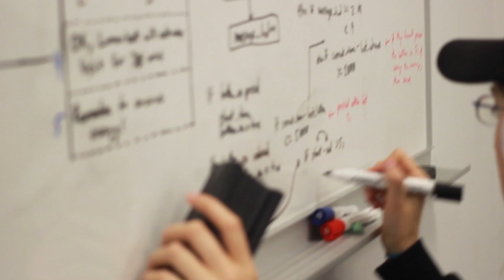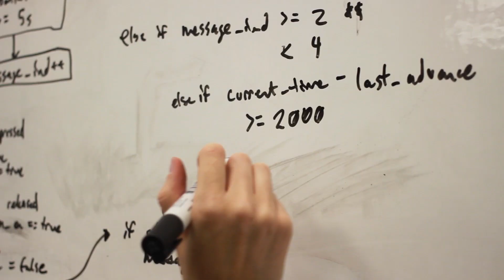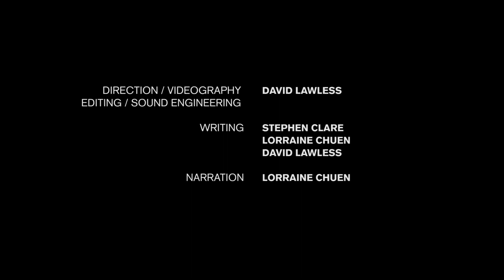LUMENBOT: The Future of Energy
Lumenbot is a citizen engineered robotic light switch that empowers people to be better energy consumers. Made from low-cost, custom, 3D printed materials, the Lumenbot is an innovative device that makes it easier for consumers to visualize their energy use in real time.

Created and developed by Studio Y Fellows at the MaRS Discovery District in Toronto, Canada:

Erin "RobotGrrl" Kennedy
David Lawless
Fatin Chowdhury
Rebecca Wolff